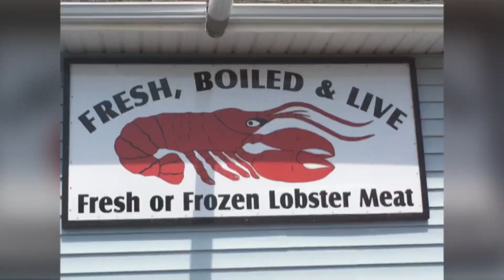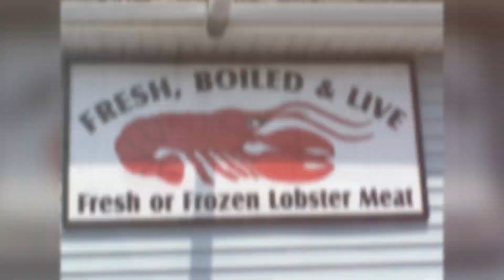New Hampshire, Maine, New Brunswick, Quebec - 2018